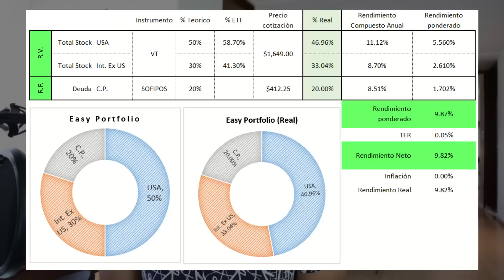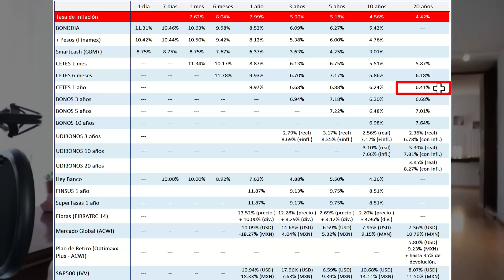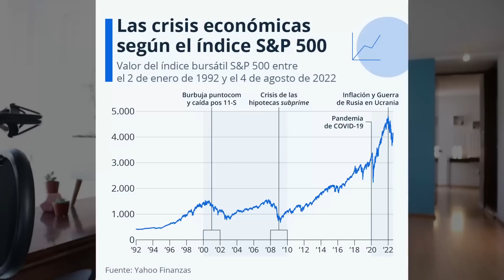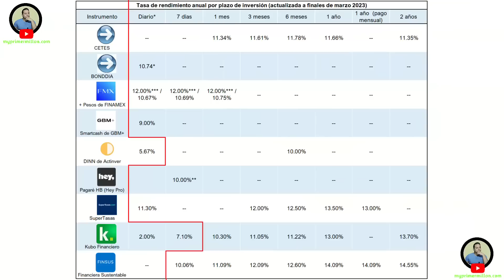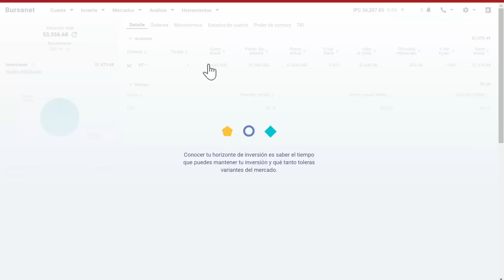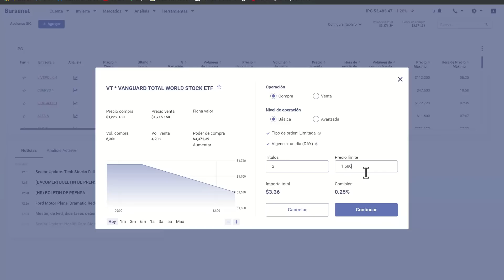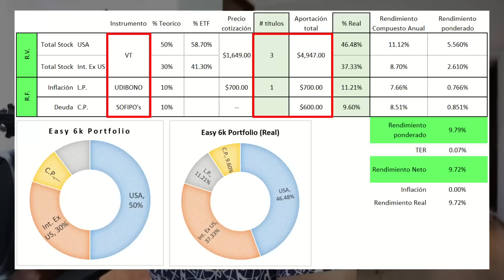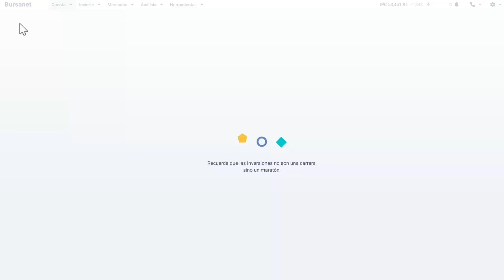2 Meses del Portafolio de Inversión de $2,000 (MXN) para Principiantes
► Codigo que debes introducir al registrarte: MASPESOS54
(Obtendras una tasa de rendimiento anual del 12% en tu primera inversión).
✅ Te regalo tu primera acción en Bursanet
► Ingresa este código: CESARL610
Yo también gano una recompensa. Muchas gracias. :)
👉 Recibe una asesoría GRATUITA y ESPECIALIZADA con uno de nuestros asesores patrimoniales para que puedas conocer el Plan de Retiro (inversiones reguladas en el S&P500 y en todo el mundo) que mejor se adecua a tus necesidades
En este vídeo te comparto el avance mensual de portafolio de inversión con $2,000 pesos mensuales en ETF's y CETES.
00:00 La estrategia de inversión para principiantes
02:02 ¿Cuánto Dinero podemos ganar con esta estrategia?
04:03 Avance del Primer Portafolio: Renta Fija
05:32 ¡Cometimos un Error!
09:32 Resumen del Primer Portafolio
09:54 Avance del Segundo Portafolio: + Pesos de FINAMEX
11:27 Comprando lo ETF's del Segundo Portafolio
12:15 Mensaje Final
✅ GUÍA PARA INVERTIR EN BOLSA DE VALORES ✅
El mejor libro para aprender a invertir en bolsa de valores:
📚 El inversor inteligente (español)
📚 The inteligent investor (inglés)
✅ ¿Quieres invertir y ganar una recompensa? ✅
► Consulta todos mis links de referidos para todas las alternativas de inversión en las que tengo dinero trabajando, si te registras desde ellos me estarás apoyando y algunos tienen una recompensa para ti
✅ Equipo de grabación y libros recomendados ✅
🎙️ Mi nuevo micrófono
📚Guía de impuestos - edición bolsa de valores
📚Guía de impuestos - edición préstamos P2P
📚Guía de impuestos - edición SOFIPO's, bancos, cetes
📚Guía de impuestos - edición crowdfunding inmobiliario